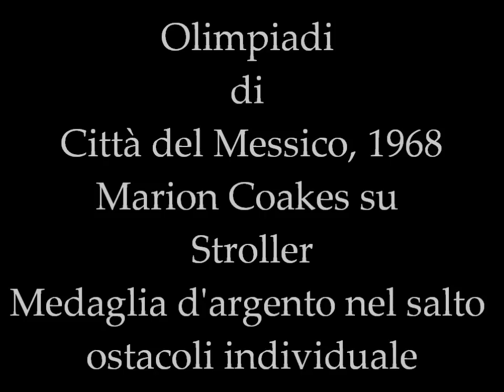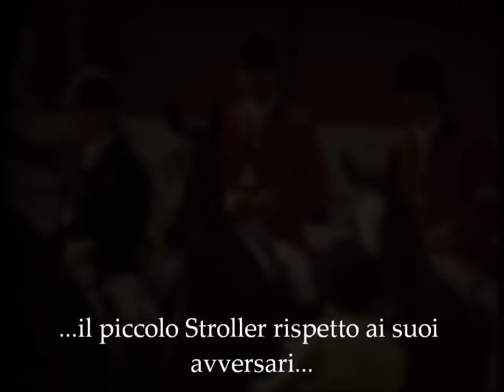olimpiade di Città del Messico 1968 - Marion Coakes, salto ostacoli, individuale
Percorso e premiazione